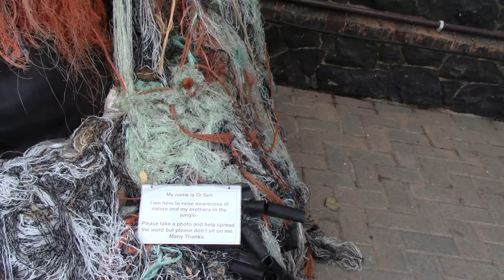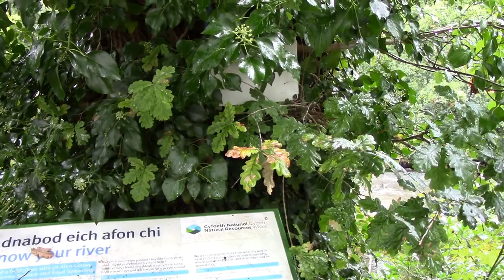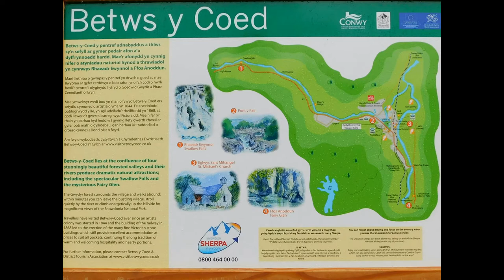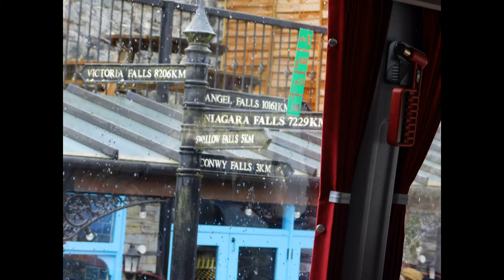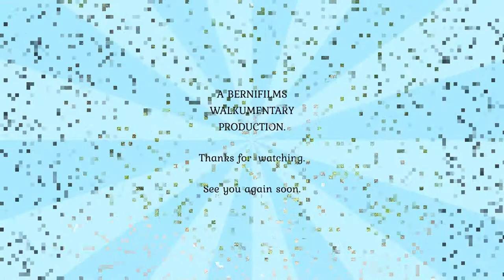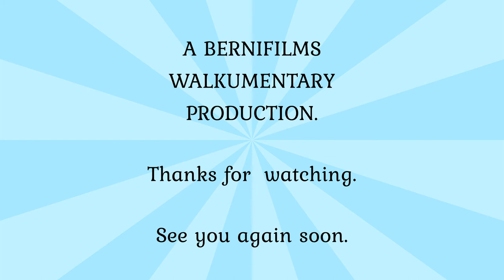Up the Conwy to Betws Y Coed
A drive up the Conwy Valley, starting in fine sunny weather, with a quick look at Llanwrst, and ending in a rainstorm at the lovely village of Betws Y Coed. Here we have a look at the way the Railway Station has been adapted for the visitor experience, and take a walk up to the River Llugwy which arrives from Swallow Falls and joins the Conwy. You also get to meet the man behind the camera-not a pretty sight!